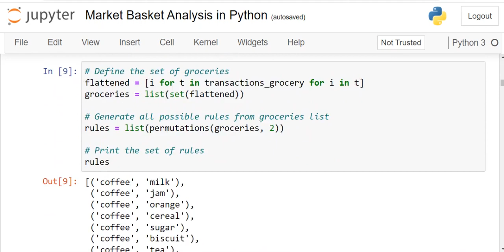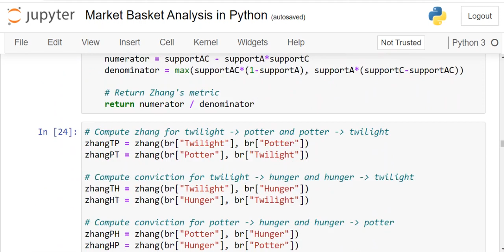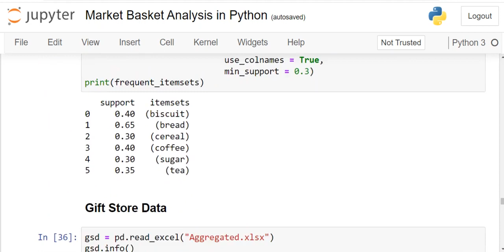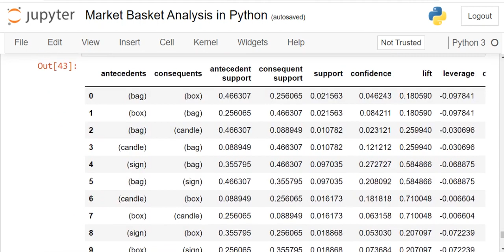Market Basket Analysis in Python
This video is related to Market Basket Analysis in Python

The tasks are done in this video using python programming libraries such as
numpy
pandas
itertools
mlextend

Methods:
Association Rules
One Hot Encoding
Support
Confidence
Lift
Conviction
Zhang
Apriori Algorithm

Tasks:
● Analyze outputs by measuring metrics
●  Analyze best products